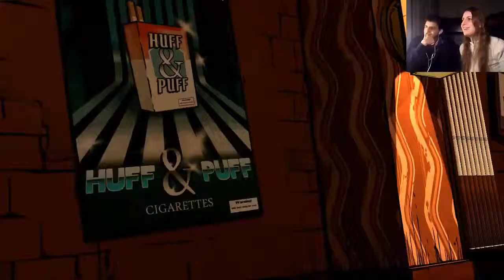The Wolf Among Us (Parte 4) - ¿Brutalidad policial? No lo creo...